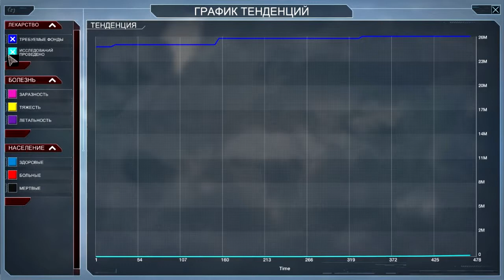Plague Inc Evolved обзор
Хотелось бы спросить у зрителей – насколько сильно вы ненавидите человечество? Вопрос принципиально важный, ведь если вам кажется, что люди – это прекрасно, люди – это высшее творение вселенной, люди – это любовь, доброта и вечное братство-сестринство, то ни в коем случае не приближайтесь к этой игре. Она посвящена полному, тотальному уничтожению человечества с довольно жутким процессом чистки земного шара от людской биомассы.